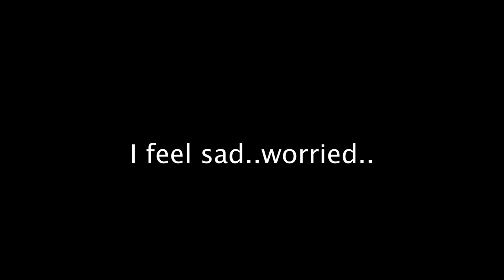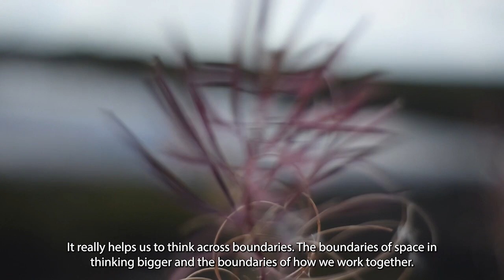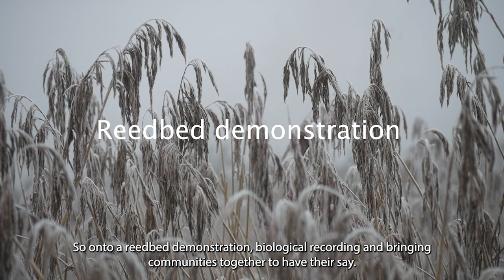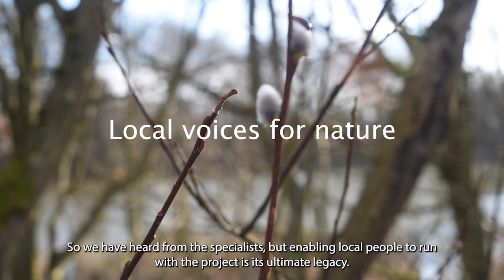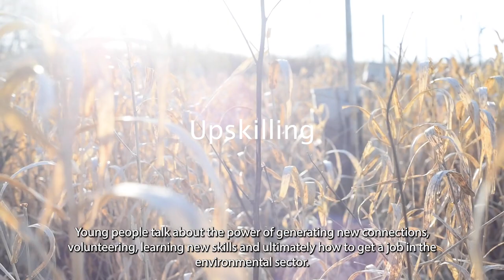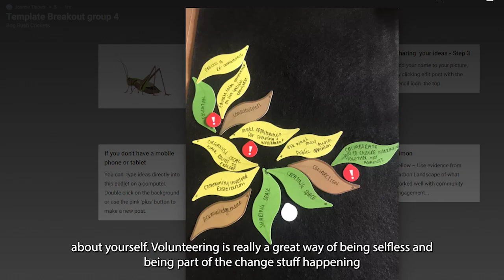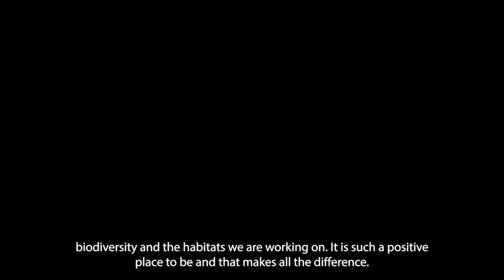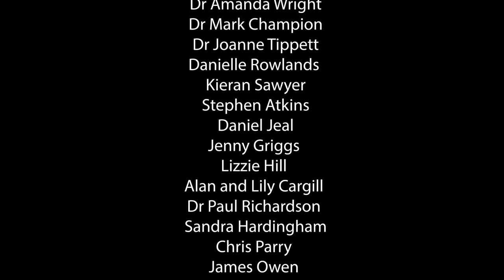New Voices in Nature recovery (50 minute documentary)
New Voices in Nature Recovery is the story of the Proposed National Nature Reserve Wigan Flashes to Pennington filmed in 2021. It looks at the role of engaging young people and local communities in Nature Recovery Networks.  With the Wildlife Trust for Lancashire, Greater Manchester and North Merseyside, Natural England, Manchester University, Ketso, Wigan Council, Wigan and Leigh Youth Cabinet, Greater Manchester Ecology Unit.